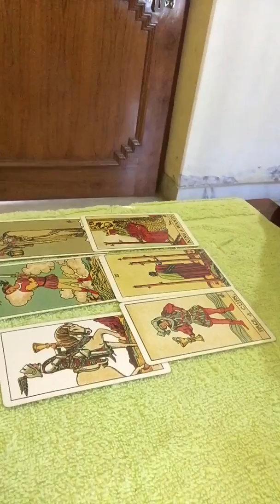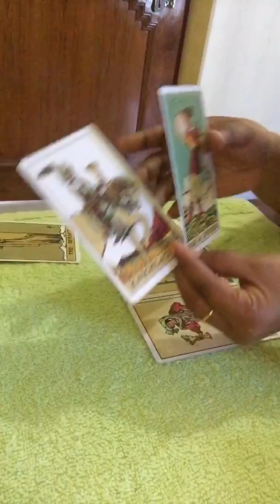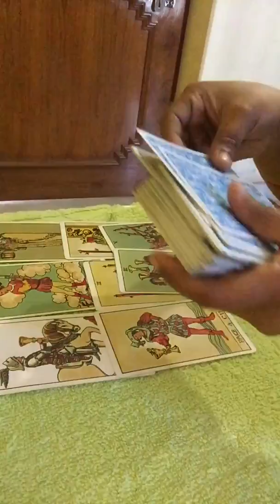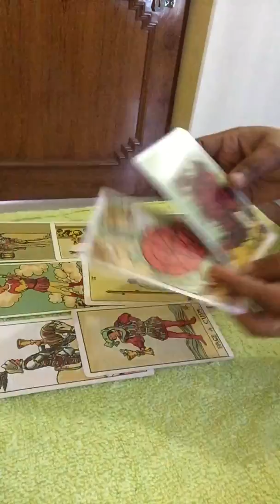Sagittarius love reading feb21st to 29th.Getting to know eachother , celebration 😊😍.